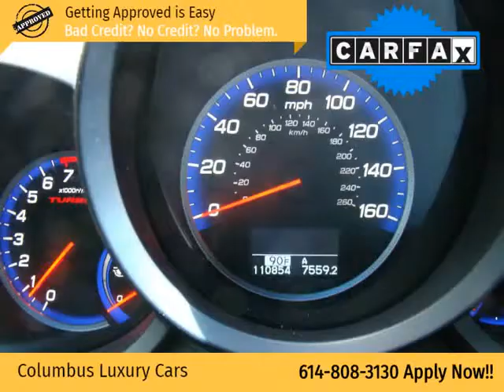2012 Acura RDX AWD 4dr Tech Pkg (Columbus, Ohio)